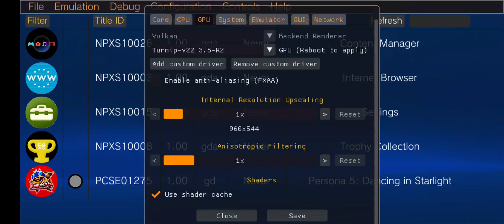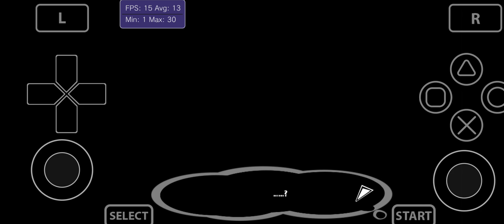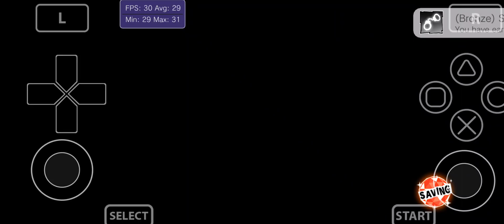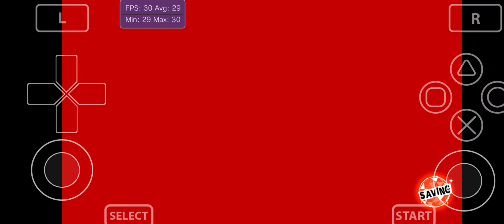Vita3K Android v3 | Persona 5: Dancing in Starlight |Turnip Driver |SD765G |PSVita Emulator|Gameplay